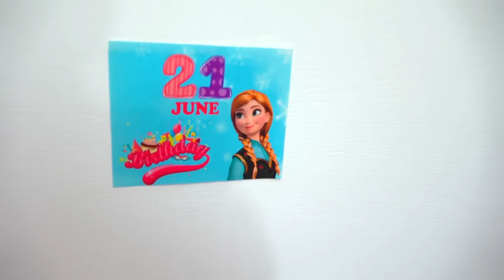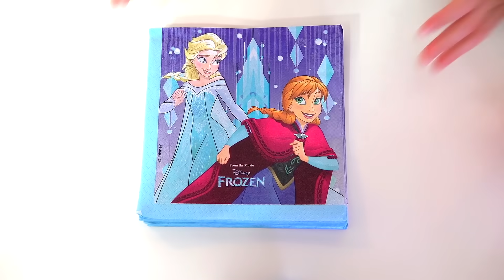Frozen Elsa is preparing birthday party for Anna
Alice Smile Pretend Play Princesses Frozen Elsa And Anna. Elsa is preparing celebrating birthday party Anna and makes a gift and Surprise. Happy Birthday sister Anna!